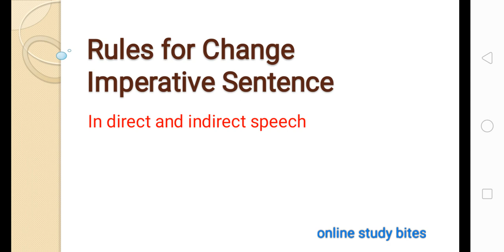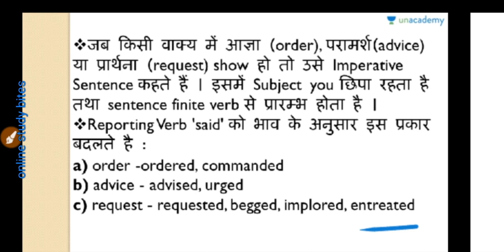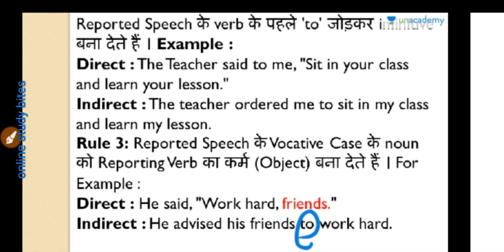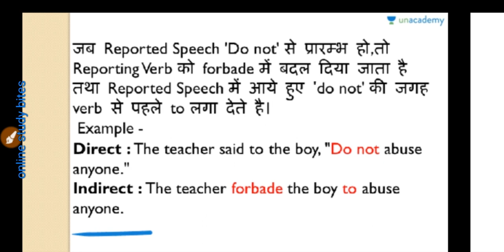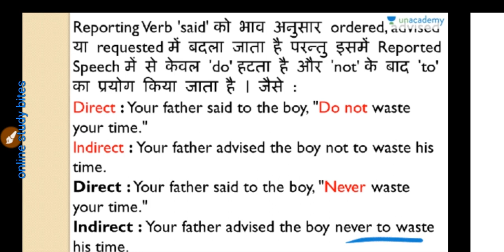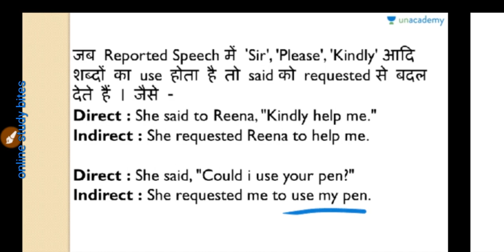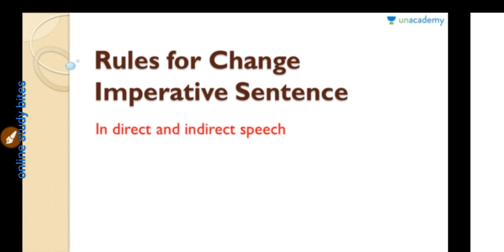Imperative sentences in direct and indirect speech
How to change imperative sentences in direct and indirect speech in English grammar in Hindi